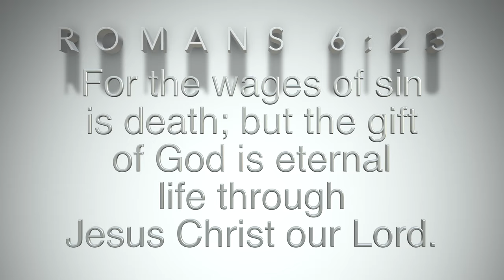Object lesson for Sunday school on Salvation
This object lesson for Sunday school is about Salvation. Salvation is gift from the Lord that He would like to give to everyone.
Here is an easy object lesson that you can use in your Jr church, Sunday school class, or in a bible study. Feel free to use this for your children's ministry.
Items needed:
Glass flat bottom bowl
Glass cup
Candle
Matches or lighter
Food coloring
Water